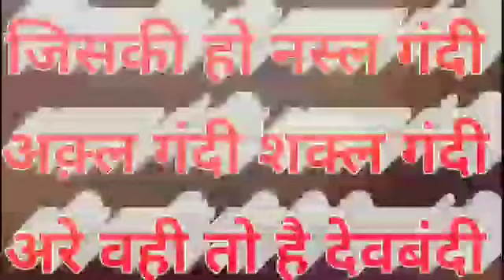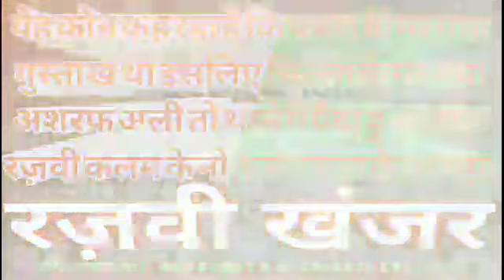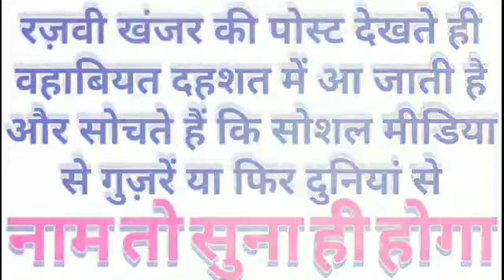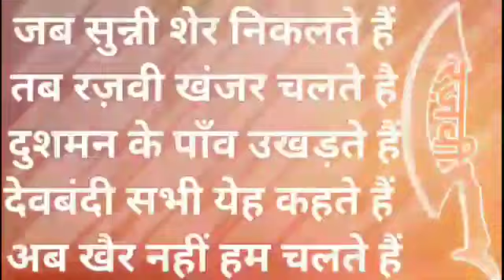SALAT O SALAM KI MUKHALIFAT KARNE WALE RAIPURI MOLVI KA ZABAR DAST RADD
Voice
SAYYED HUSSAINI MIYA'N